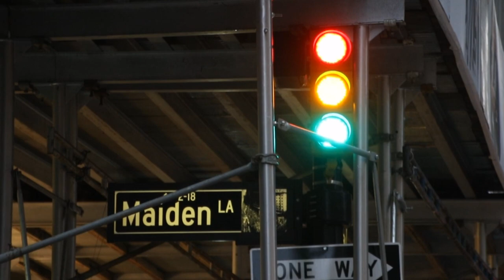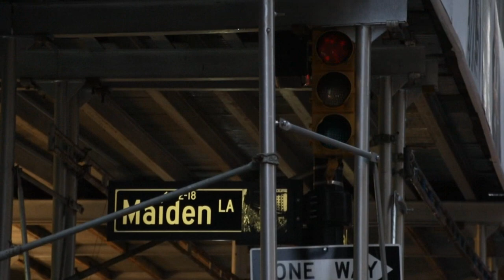Highly Malfunctioning Traffic Lights on Maiden Lane & Broadway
Here are several videos showing the intersection of Maiden Lane and Broadway. I was walking down Broadway on February 24, 2019 when I happened to encounter the traffic lights at this intersection flashing, possibly for maintenance or because of a malfunction. Instead of showing just a yellow aspect, however, the signals facing Broadway had every aspect flashing for a little while! Not everyday that you see traffic lights acting up like this!